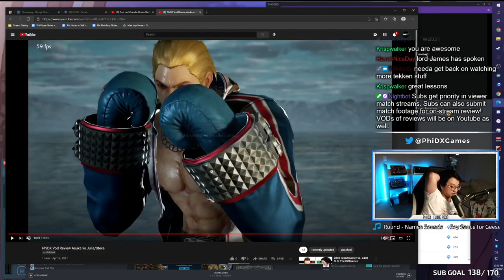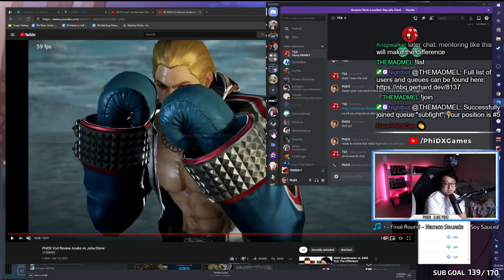How to ACTUALLY Stop Mashing - Impulse Control and Muscle Memory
Mon - Fri: 3:30 PM (PST)
    Wed: 5:00 PM (PST)

I'm PhiDX, I play Tekken primarily. I peaked Diamond 1 in League of Legends and focus on improvement philosophies for the casual player looking to get better!